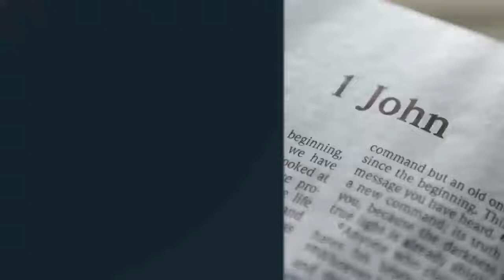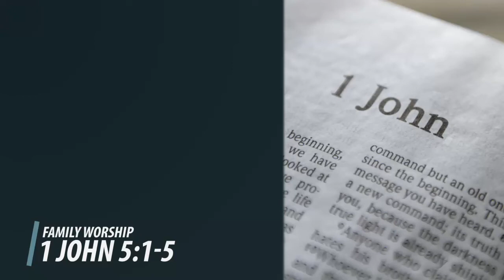081722 | Family Worship | 1 John 5:1-5